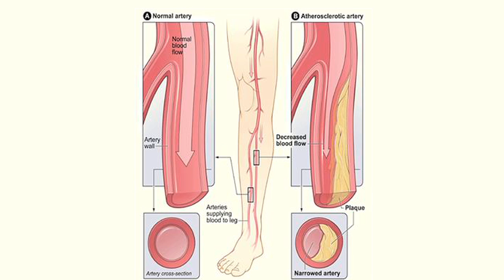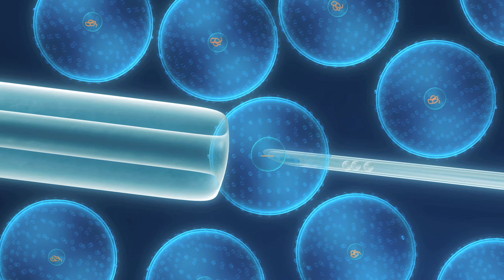Your Health: Vascular Disease with Stanford cardiologist Nicholas Leeper, MD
Cardiologist and vascular medicine specialist Nicholas Leeper, MD, discusses vascular disease, risk factors, symptoms, diagnosis and treatment options.